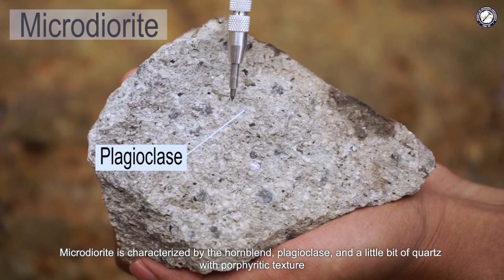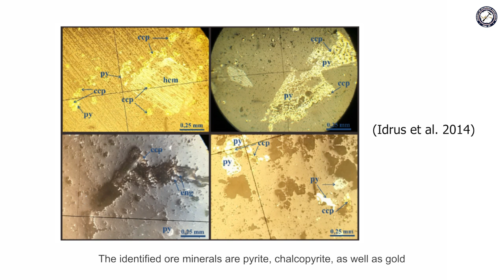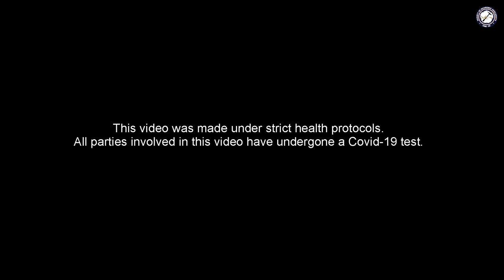Gadjah Mada University (UGM), Indonesia (020)